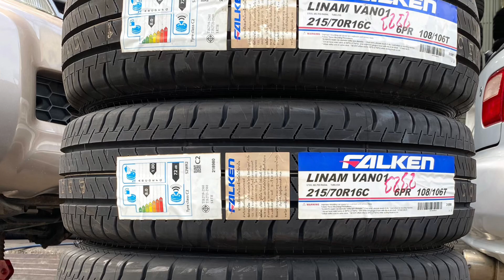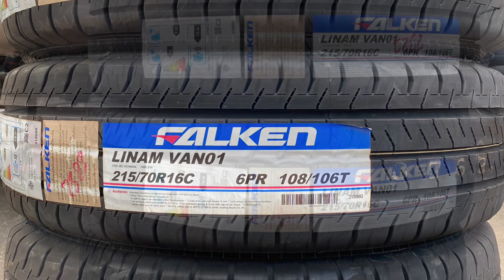Falken Van 01 In Toyota Vego